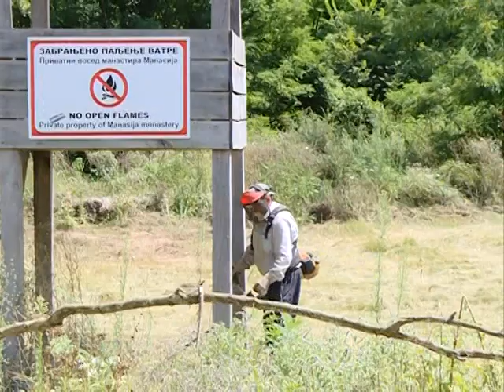Info - Javni radovi NSZ na uređenju Despotovca - (TV KCN 16.08.2019)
U Despotovcu je u toku realizacija projekta uređenja javnih  površina koju sprovodi Nacionalna služba za zapošljavanje, filijala u Jagodini u saradnji sa opštinom Despotovac. Na javnim radovima koji traju 4 meseca, upošljeno je 39  radnika  sa evidencije nezaposlenih lica.
novinar: Tanja Mitrović
snimatelj: Saša Jović
montaža: Vesna Dobrosavljević Đukanović
proizvodnja: Kopernikus RTV Jagodina